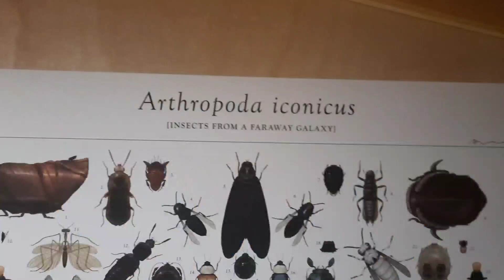The Cool Wall in my shed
Just a quick video showing what I have on display in my shed on this wall. I'm very happy with how it looks.